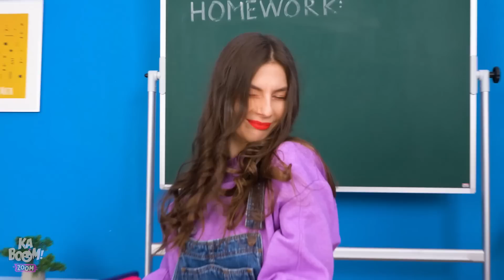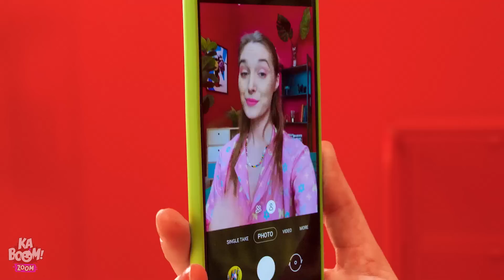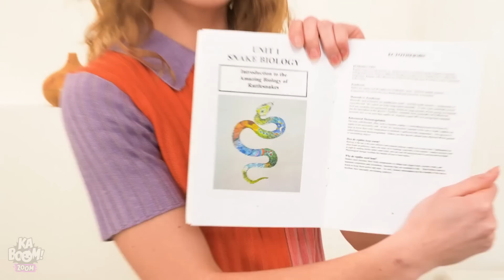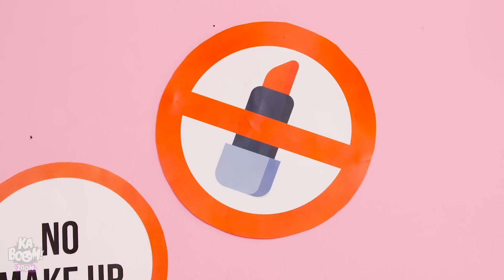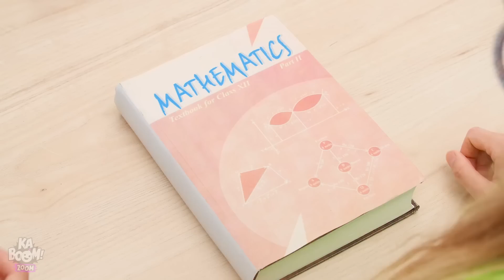जीनियस ब्यूटी हैक्स और टिप्स कबूम ज़ूम के लड़कियों के DIY हैक्स और मेकअप आईडियाज़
लाईफ में ब्यूटी हैक्स आपको मुश्किल सिचुएशन्स से बचा सकते हैं ! सोचिए कि अगर आप कहीं फंस गई है और आपको मेकअप ठीक करने की ज़रूरत है , तो ये ऐसी सिचुएशन्स के लिए परफेक्ट लाईफ हैक होगा  . इस तरह के रिलेटेबल  पलों की वजह से आपको ये देखना चाहिए और नोट्स बनाना चाहिए! जल्दी, जल्दी, जल्दी! ये वीडियो देखिए जिससे आप सीख पाएंगे कुछ अनोखे DIY आईडियाज़ और मज़ेदार सिचुएशन्स !

अगर आपको ये वीडियो पसंद आया हो तो आपको ‘“जन्म के वक़्त हुई अदला बदली ! असली ज़िंदगी के अमीर VS गरीब पल” भी पसंद आएगा